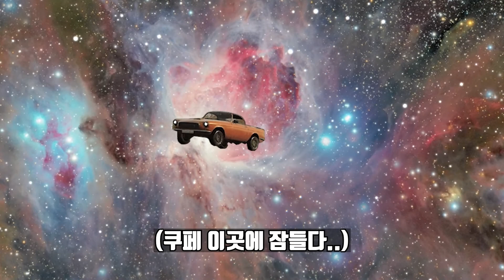배그 하이라이트 모음집 2탄｜와니그라운드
이거 보면 나랑 사귀는 거다..?람쥐